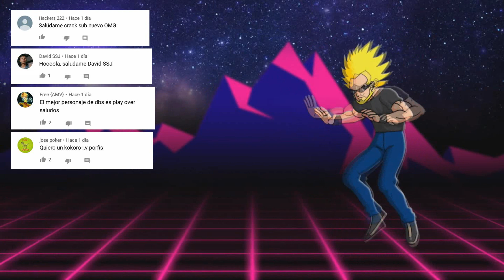¿Como son elegidos los Ángeles y Dioses de Destrucción?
¿Cómo son elegidos los ángeles y los dioses de la destrucción en Dragonball?
Dragonball Super aún guarda muchos misterios. Aún quedan preguntas sin responder, pero afortunadamente, con algo de imaginación, los fans podemos elaborar nuestras propias teorías para discutirlas con nuestros amigos.
Hace algunos años, nos fueron presentadas las deidades más poderosas de la franquicia: Los Dioses de la destrucción, los ángeles y Zeno-sama. De esto se saben algunas cosas, pero otras ideas quedan al aire.
Por ejemplo: ¿Te has preguntado alguna vez, cómo son elegidos los dioses de la destrucción de cada universo? Por los momentos no sabemos de alguna respuesta oficial. Pero con un poco de imaginación y basándonos en los datos conocidos en el anime y el manga, es probable que seamos capaces de dar una teoría lo suficientemente lógica. Por lo menos, hasta que Akira Toriyama lo explique él mismo, si es que llega a pasar.
Por eso el día de hoy, como en otras ocasiones, trataremos de determinar la forma como los dioses de la destrucción eligen a sus sucesores y cómo son creados los ángeles.
Ahora ponte cómo y disfruta de este video. Hoy te traemos una teoría sobre cómo se elige a los dioses de la destrucción y a sus ángeles.